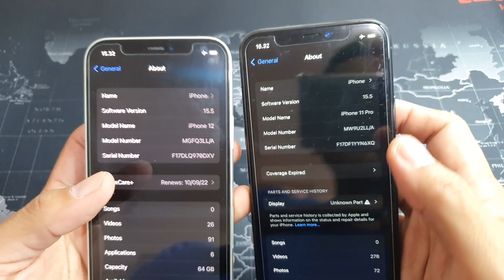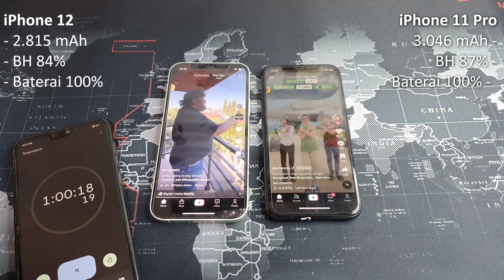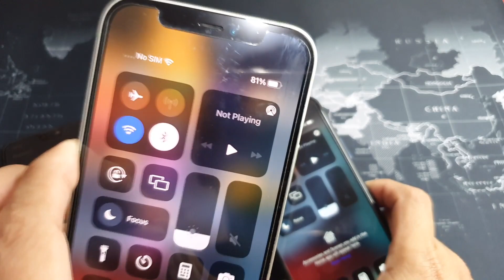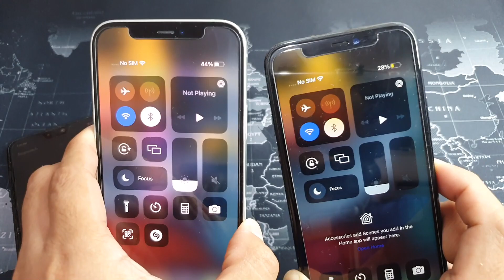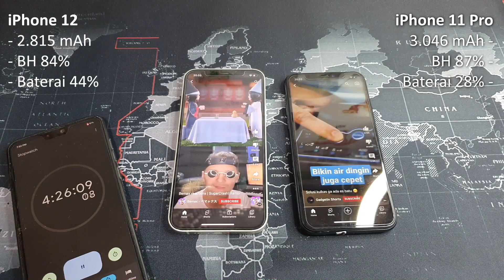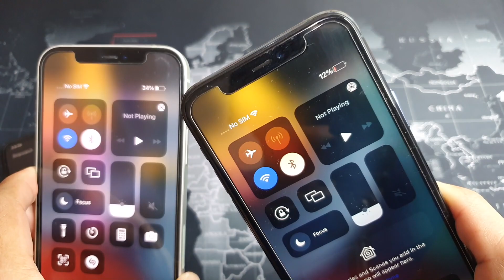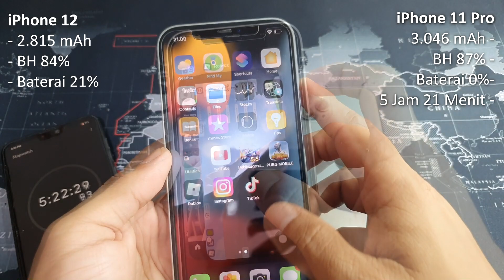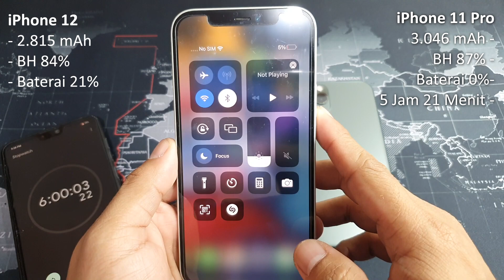Awet Mana Baterai iPhone 11 Pro VS iPhone 12? | Battery Life Drain Test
Support Channel ini ya Gaess, dengan cara :
Supaya Channel ini bisa jadi lebih baik lagi kedepannya..
Terimakasih..

Cerita di video ini :
Banyak komen dari temen-temen yang masuk menanyakan lebih awet mana Baterai iPhone 11 Pro atau iPhone 12? Nah buat kalian yang lagi/masih bingung pilih iPhone 11 Pro atau iPhone 12.. tonton sampai habis video ini ya..